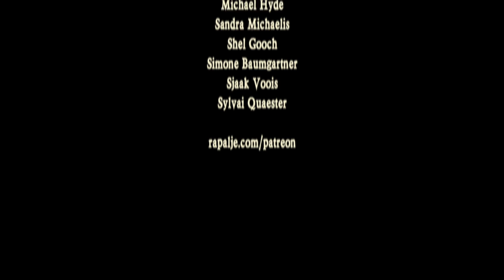"Caledonia" at Maceál's - At Rapalje's home #4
A real crowdpleaser, again recorded at my home. David plays the Irish bagpipes, or "Uilleann Pipes", in this song about Scotland.

This song is about a country. A very well known county. Well known from the whiskey, the nice music. The kilts and the bagpipes.

About an older name for Scotland. A song that's performed on festivals many times. Almost every concert we'll play it because it's requested a lot.

This is a song for you: Caledonia